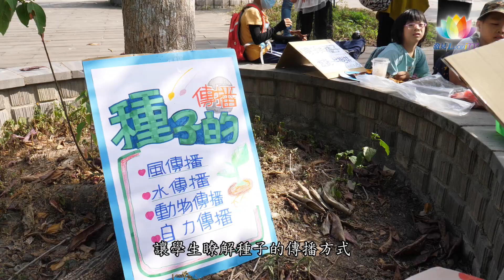《 福智中區青少年班向大樹學習 》－澈見網路電視台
種子怎麼傳播？樹葉為什麼有味道？
為了讓學生更了解樹，福智文教基金會中區青少年班的課程，讓學生從教室走進森林裡，向樹老師學習它是如何保護大地、孕育生物。